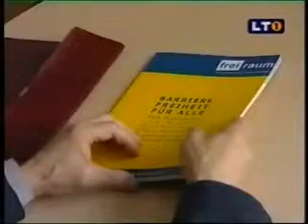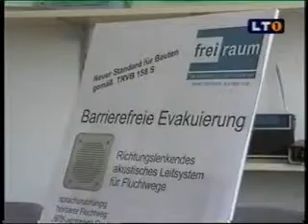28.11.2009: LT1-Bericht: Verkehrswege, Haltestellen nicht barrierefrei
Dietmar Janoschek ist blind und viel unterwegs. Obwohl er sehr mobil ist, stößt er immer wieder auf Hindernisse. Haltestellen und Verkehrswege sind für Blinde und Sehbehinderte oft nur schwer zu bewältigen. Dabei gäbe es viele technische Hilfsmittel und Produkte.

Der Verein freiraum-europa bietet Beratungen und barrierefreie Produkte.